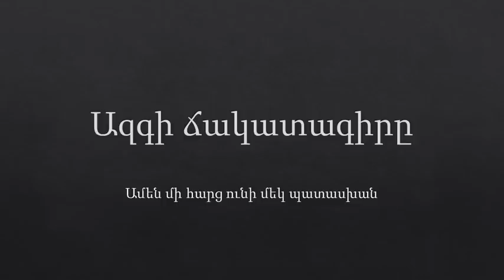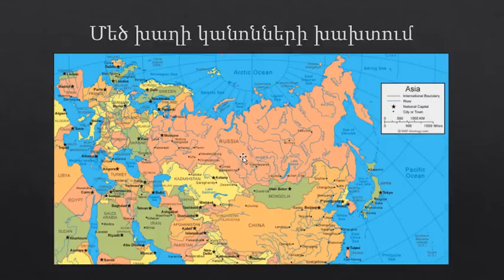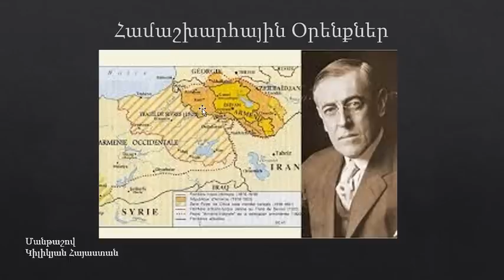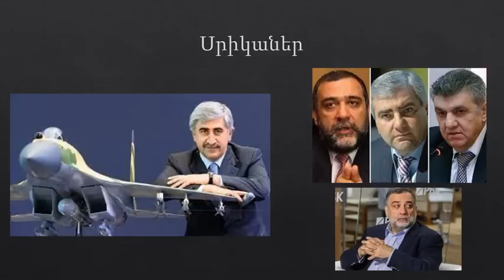Ազգի ճակատագիրը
Ճշմարտությունը սա է:
Չասեք, չենք իմացել: